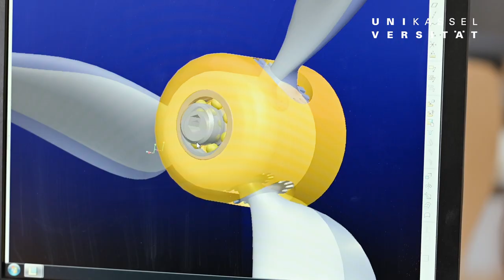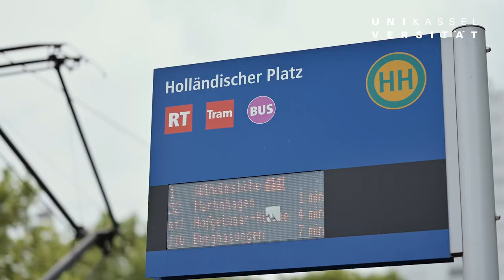Welcome to the university of Kassel 🎓🌍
Have you ever thought about studying at the university of kassel? In this video, we take you on a journey through a modern, intercultural, diverse, and sustainable university in the heart of Nordhessen. Are you ready to explore the University of Kassel? Watch our video and get inspired!

👉The university of kassel impresses with a wide range of Bachelor and Master degree courses, from humanities to engineering as well as science of art. Here, everyone can find their place and follow their passion. But that's not all! The city of kassel has a lot to offer beyond the campus.

Located geographically in the center of germany, kassel offers excellent infrastructure throughout the country. This means that during your studies, you can not only enjoy the inspiring campus atmosphere but also have the opportunity to travel nationwide and discover new places.🦝

Ready for your studies at the university of kassel? 🚀 Now is the perfect time to take the first step toward your academic future! You can find application deadlines and all relevant information at the following link:

Additionally, for more detailed information about studying at the University of Kassel, visit:

We look forward to welcoming you soon on campus! 🎉📚✨

🎬 Sascha Mannel